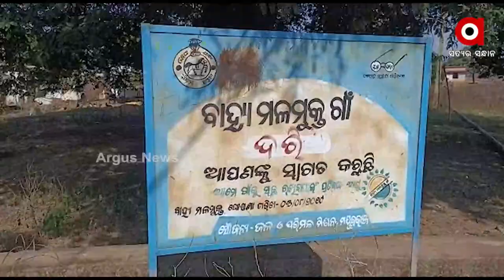କେବେ ଦୂର ହେବ ଜଳକଷ୍ଟ ?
କାମରେ ଆସିଲାନି ପାଣିଟାଙ୍କି । ନିର୍ମାଣର କେଇଦିନ ପରେ ଅଚଳ ।  କେବେ ଦୂର ହେବ ଜଳକଷ୍ଟ ।  ଚୁଆରୁ ପାଣି ସଂଗ୍ରହ କରି ପିଉଛନ୍ତି କରଞ୍ଜିଆ ଦରି ପଞ୍ଚାୟତବାସୀ ।